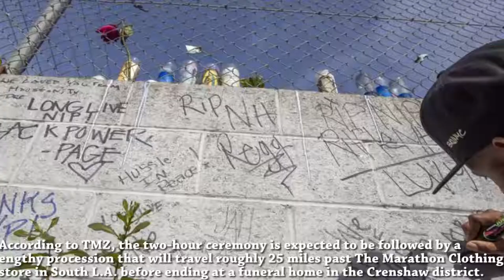L. A INTERSECTION TO BE NAMED AFTER NIPSEY HUSSLE